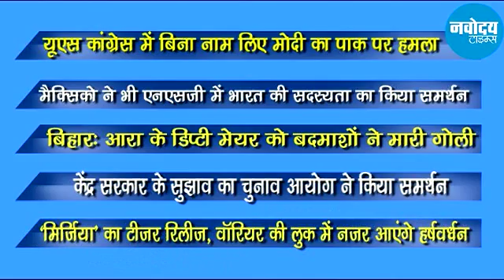PM MODI in AMRICA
Navodiaya Times News@ 11 AM